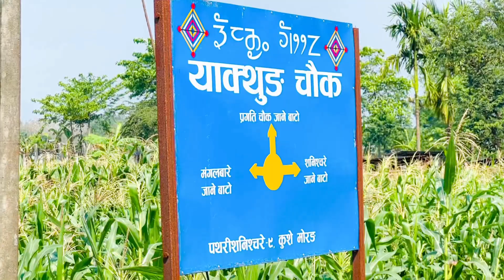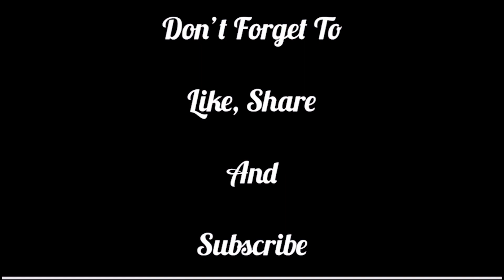लाहुरेनीको लागी सधै भ्यालेनटाइनडे❤️बुडा खुशी पार्न आफु खुशी भए पुग्छ!Husbandwife|Family|Puja Phombo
लाहुरेनीको लागी सधै भ्यालेनटाइनडे❤️बुडा खुशी पार्न आफु खुशी भए पुग्छ!Husbandwife|Family|Puja Phombo|Soldierfamily|Soldierwife|